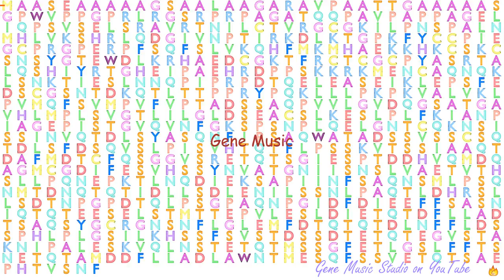Gene Music using Protein Sequence of ATMIN "ATM INTERACTOR"